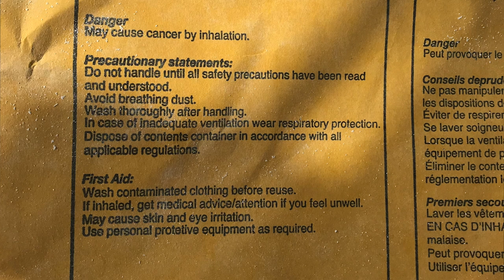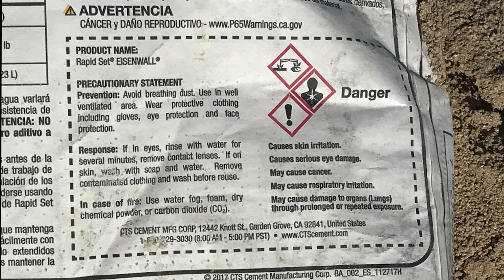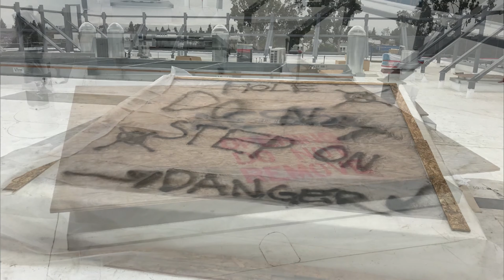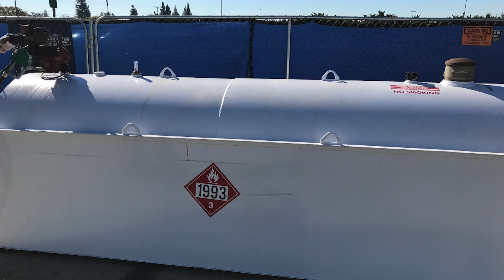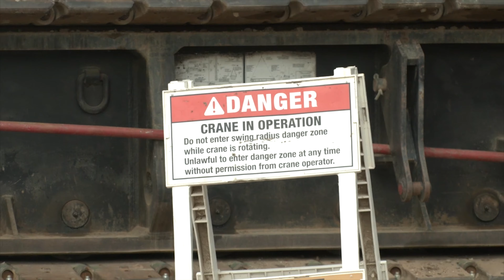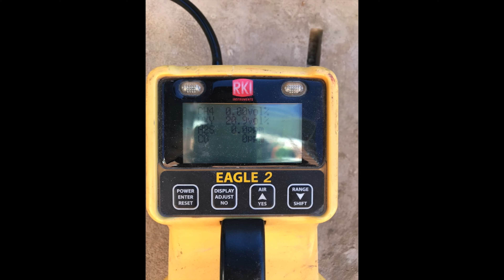Spanish Safety Orientation Video